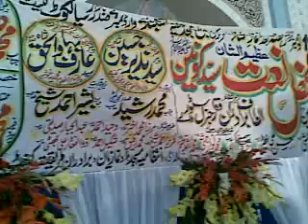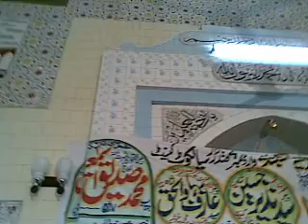Salam e pak by Alhaaj Muhammad Siddiqe Ismail Sb in Sialkot Cantt 20.11.2011